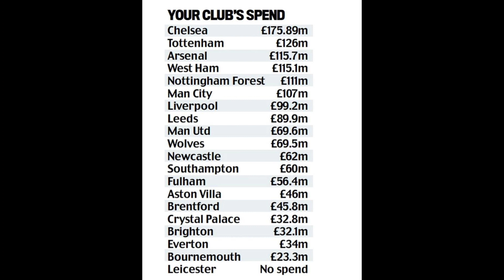United o ka yaabsatay Saakay Mk Jawaan Ciyaaryahan laakiin waala iibsanaya,Hanjabad Lewan,Auba-Blues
Warka Maanta iyo Ciyaaraha,Maxaa ka cusub kooxdaada,suuqii iyo Arimo kale

Askuni

Instagramkayga waakan Fallow